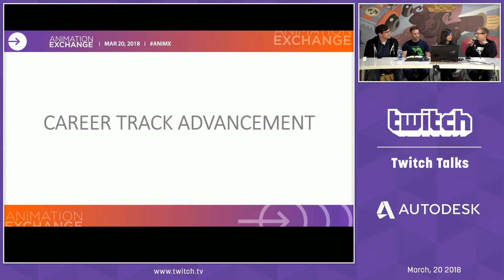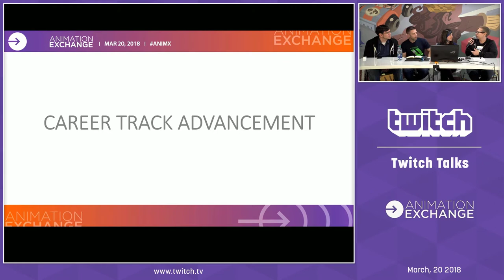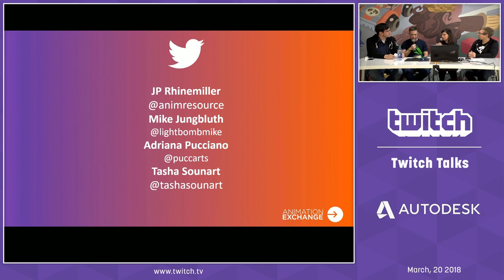Animation Exchange 2018 - Career Development Panel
Animators are trained to animate. But how do you learn how to advance your skills and career beyond the 12 principles? From becoming lead and transferring disciplines, to managing mental health and workplace communication, the panelists talk about what they have learned and take questions from the chat.